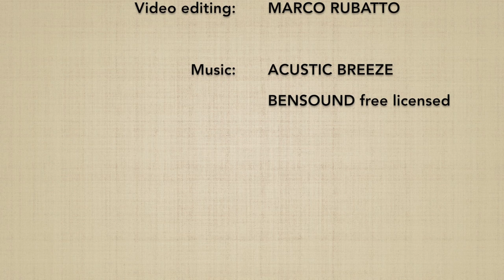Ushiro eridori DAI YONKYO (ura) - Marco Rubatto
Forma di base (kihon) e 3 forme fluide (ki no nagare) di "presa al colletto da dietro e applicazione del 4º principio" (ushiro eridori dai yonkyo), forma posteriore (ura)

Basis form (kihon) and 3 fluid forms (ki no nagare) of "collar grip by the neck from behind and 4th principle application" (ushiro eridori dai yonkyo), backward form (ura)